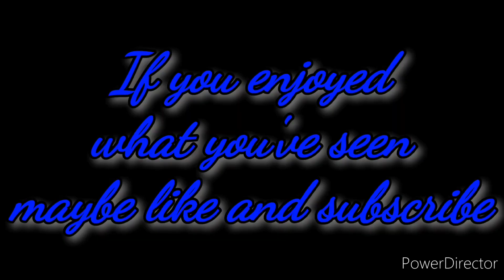ESO: My Current PVP Stamina Nightblade Ganker Build (Necrom) Xbox EU/NA